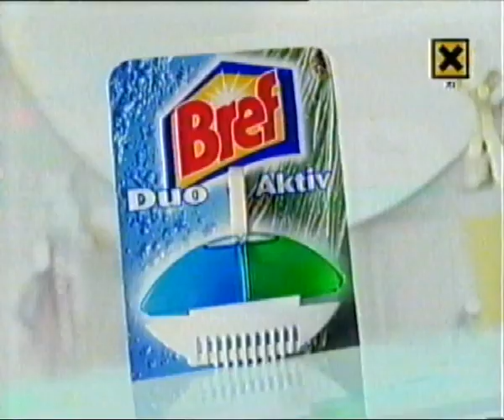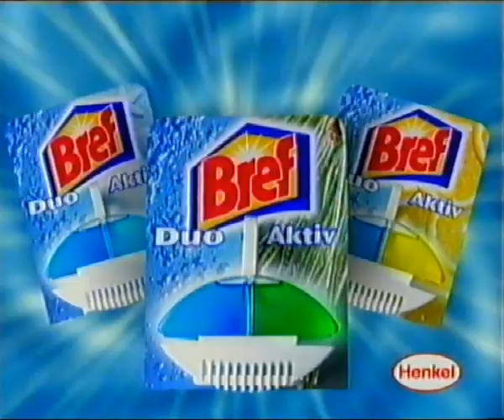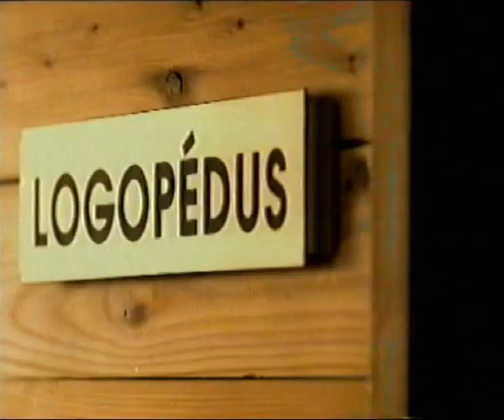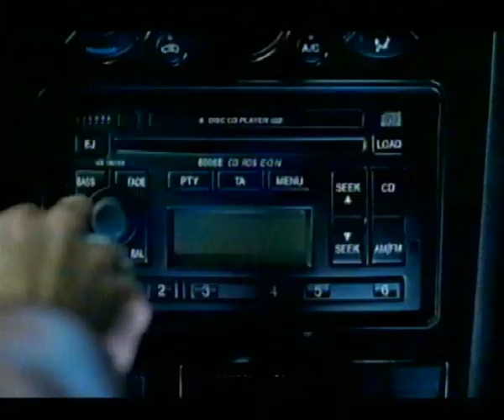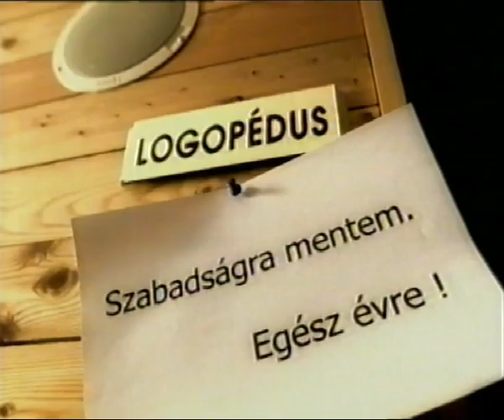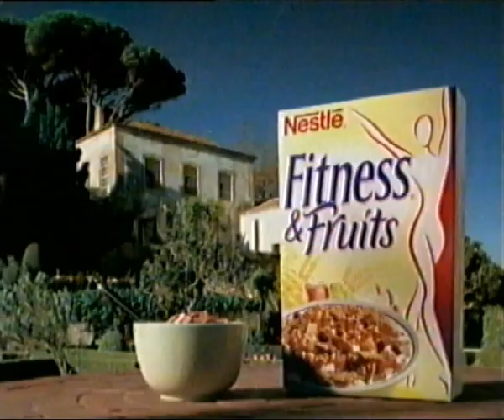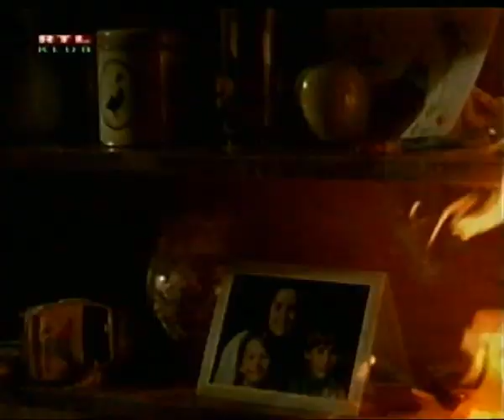RTL Klub - Reklámblokk - 2003. március 7. (3)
Reklámblokk az RTL Klubon.

Saját VHSRip